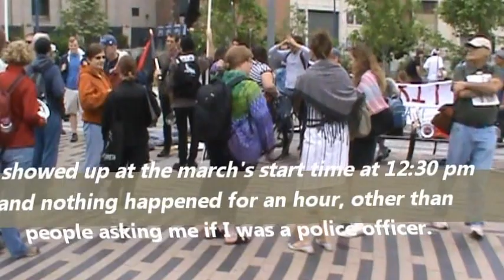Occupy Boston Protest and me: a Mismatch June 16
I showed up at Dewey Square in Boston at 12:30 pm on June 16 2012, the scheduled start time of a March Against Austerity by Occupy Boston -- but after an hour nothing was happening, other than people dropping by to ask if I was a police officer, someone standing on a bench to ask who'd like to put on a papier mache head, and a lot of socializing and catching up between folks.  I'd set aside time to participate in the march at its allotted time, but I didn't have all the time in the world, so after an hour of inactivity I reluctantly left.  What does this make me?  Impatient?  Bourgeois in attitudes?  Insufficiently committed? Just plain old?  What does this make the movement?  Culturally different in orientation to time?  As much a social happening as a political happening?  Insufficiently organized?  I don't know the answer to these questions.  I just know I'm sad that the March Against Austerity and I were such a mismatch.